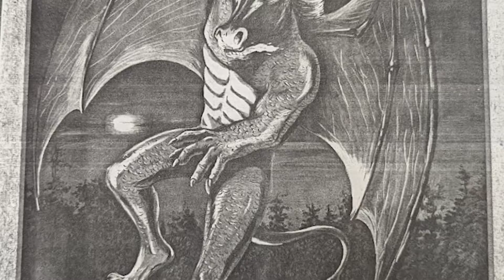Jersey Devil Overview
Dominic Materia
IMM 280 Fall 2022 Thursday

Script:
Article excerpts from the Trentoniana Collection at the Trenton Free Public Library

Images:
Trentoniana Collection at the Trenton Free Public Library

Video Footage:
Stock footage provided by Videvo, downloaded from videvo.net